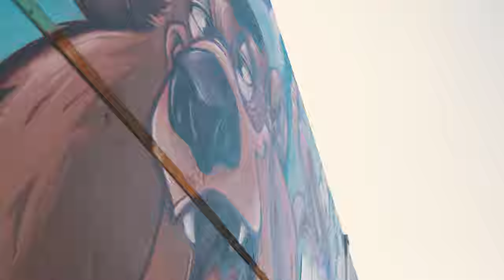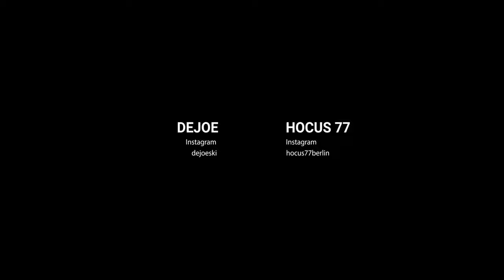Schall-Platte Berlin Image-Film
► Graffiti-Beteiligungsprojekt XXL TEXT◄
► Du möchtest starten?◄
Klick einfach auf den Link!
Du brauchst Hilfe? Kontaktiere uns!